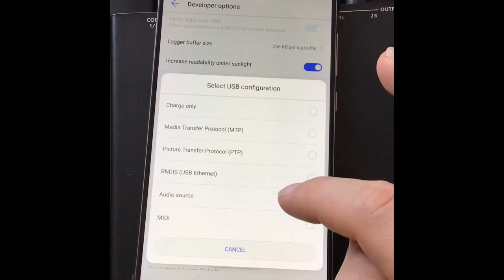How To Record Audio With USB On Android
Used in this video:

- Huawei Mate 9 Smartphone
- USB OTG cable
- Behringer UCA222 USB audio interface (recommended)
- Roland Rubix 44 interface (but works with any interface, so FocusRite and M-Audio as well)
- Stereo mini jack to dual composite cable
- Open Camera Android app

I am not 100% sure the developer step is still required but included it for good measure. You can also connect your UCA222 directly to your PC or to your instrument / amplifier. The UCA has a headphone out and stereo out for monitoring.

This setup is really cheap and works great for live recording as well as you don’t require external power. I use it to record sound for Instagram videos that are one-takes.